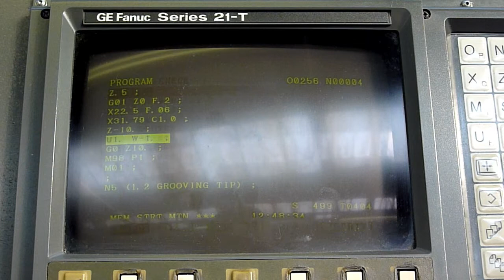Cobra 42 CNC Lathe.mov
Hardinge COBRA 42 CNC Lathe
with a selection of toolholders

YOM 1998
sn C976

Had new Lead Screw fitted Approx August 2011

CNC Control: Fanuc 21-TB
Number of Axes 2
Turning Diameter : 209 mm
Turning Length: 355 mm
No of Headstocks: 1
Bar Capacity: 42 mm
Spindle Speed: 5000 rpm
Chuck Size: 150 mm
Collet Size: 41 mm
Collet Type: 16C mm
Tool Stations: 12
Square: 19 mm
Round 31.75 mm
Axis X (Standard)
X Travel 198 mm
Axis Z (Standard)
Z Travel 355 mm